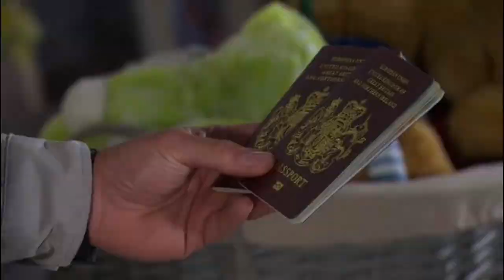Sharon Watts - 19th July 2023 Part 3 Eastenders